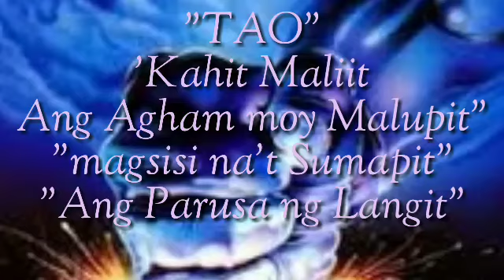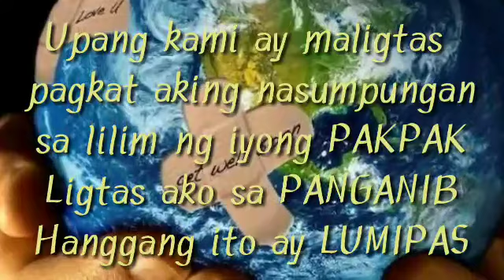ANG tatlo sa HARAP NG COVID-19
save your family
The pray of all world

save all people
Save all your son

AMEN